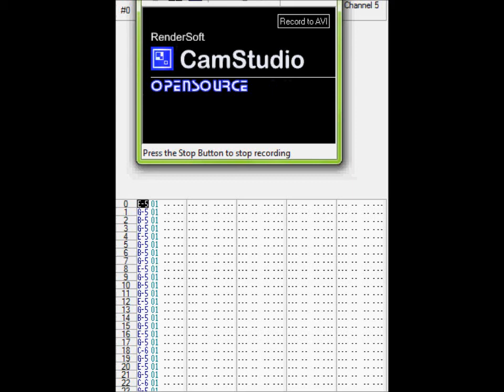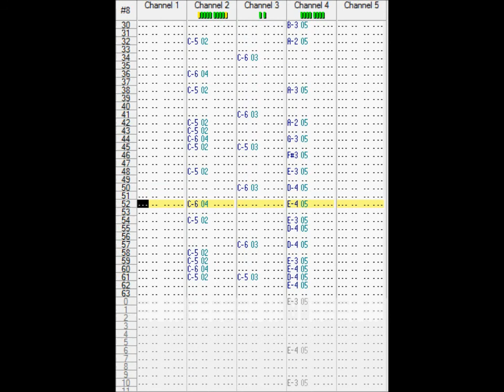AWESOME 8Bit Song!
made it in a hurry! so its very short.